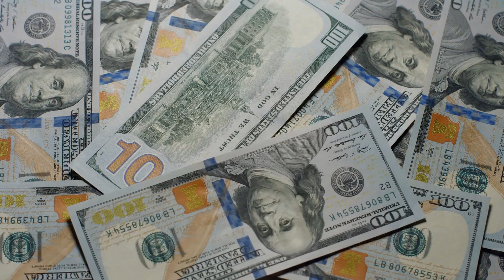Life Insurance in Pine Island, Minnesota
Pine Island is a city in Olmsted County in the state of Minnesota with an estimated population of 3,387. With the people that has a need for insurance protection but it is only for temporary purposes, availing the term life insurance may be the best option that he have. This is primarily because of the lower rate of this insurance type compared to the other life insurance deals. To have the chance to experience more of the term life insurance benefits, an individual must understand the terms of the insurance before any deal settled. This will protect the individual from future problems and misunderstandings lead by the unclear deals.